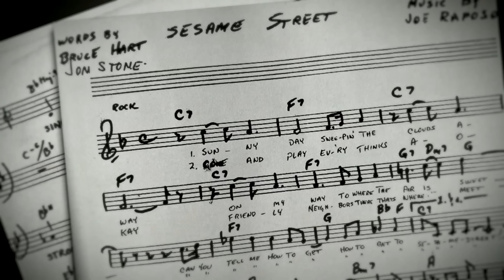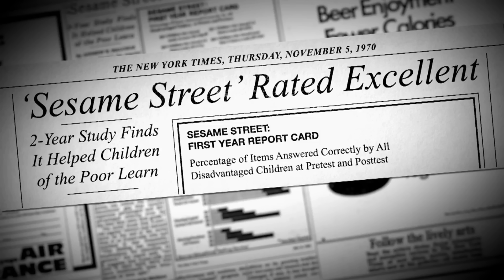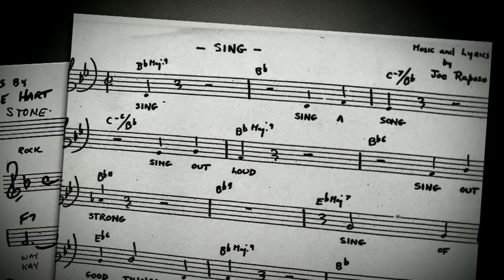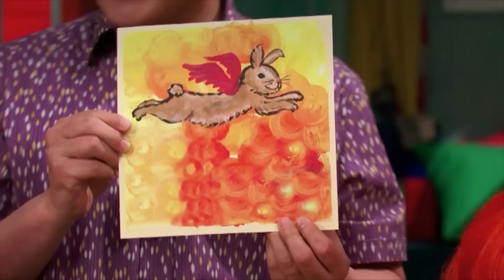Sesame Street Kennedy Center Honors 2019 Full Show Performance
0:02 - Induction by Lucy Liu
3:40 - Big Bird tries to share a seat with Tom Hanks
13:45 - Thomas Rhett pay tribute to Sesame Street by singing This Is My Street and Sesame Street theme song "Sing"